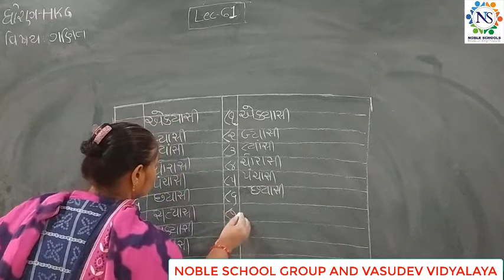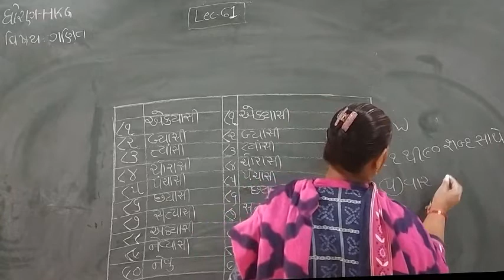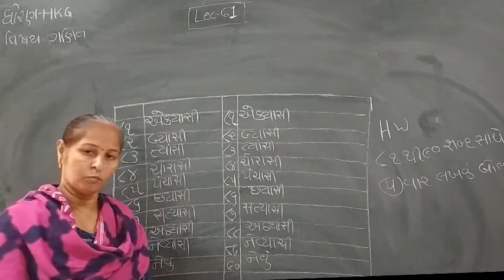Standard - H.K.G Ganit Semester - 2 Lecture - 61 by Rakshitamadam